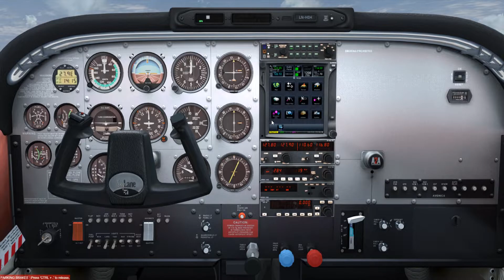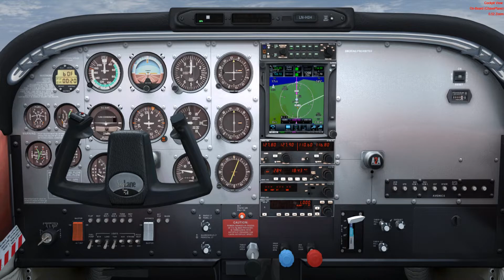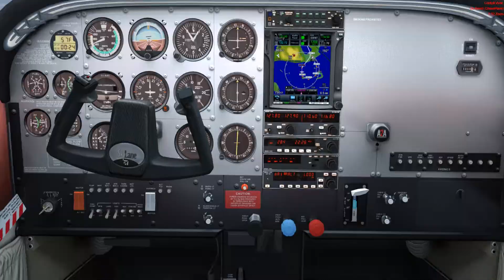Cessna C-182T Skylane, by A2A. VFR: (KORS-KFHR) Orcas Island To Friday Harbor!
Start-up, taxi & depart from Orcas Island Airport, Washington.  Fly to, land, taxi & park for arrival at Friday Harbor Airport, Washington.  This video was shot using Prepar3D v4.5 Flight Simulator with Orbx scenery & airports!  I also use (Bandicam) and (ChasePlane) software in H264 (NVIDIA NVENC) .avi codec, 1080p HD, 60Hz @ 60FPS.